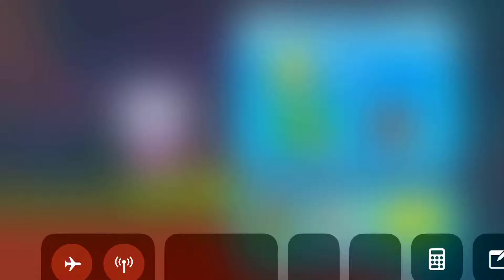Talking Tom Splash Force Level 40